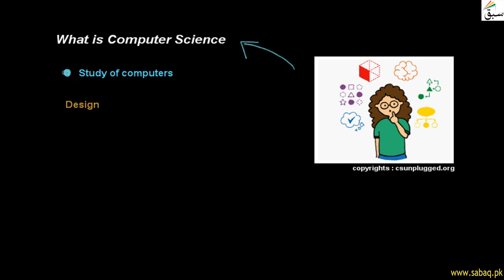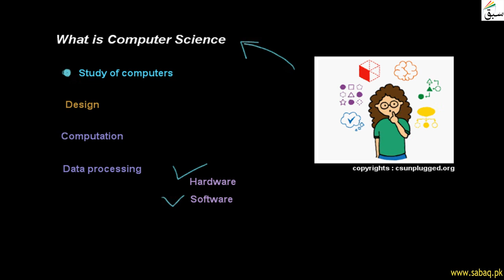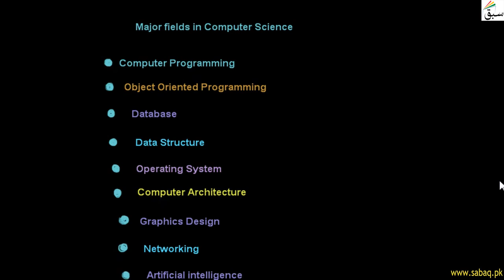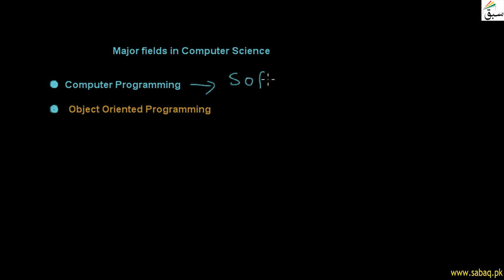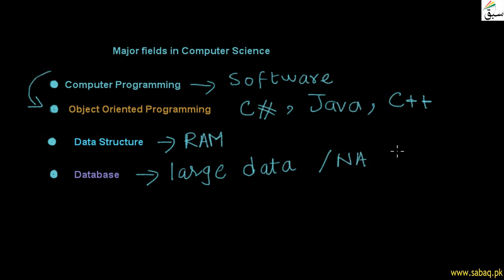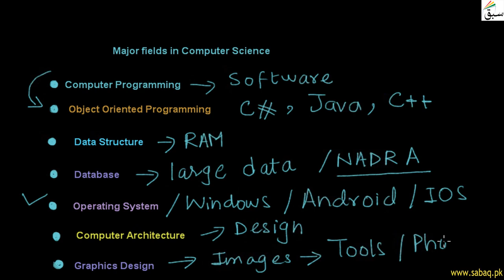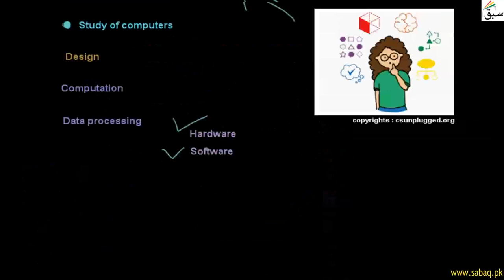What is Computer Science, Computer Science Lecture | Sabaq.pk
Study of computer
This video is about: What is Computer Science . Practice tests and free video lectures for Physics, Chemistry, Biology, Math’s, Computer Science, English & more subjects are also available at Sabaq.pk. So, subscribe to Sabaq.pk/Sabaq Foundation now and get high marks in your exams.

CLASSES WE COVER AT SABAQ.PK / SABAQ FOUNDATION:

1. KG
2. Class 1
3. Class 2
4. Class 3
5. Class 4
6. Class 5
7. Class 6
8. Class 7
9. Class 8
10. Class 9
11. Class 10
12. Class 11
13. Class 12
14. Class 13
15. Class 14
16. MCAT
17. ECAT
18. CSS

BOARDS WE COVER AT SABAQ.PK / SABAQ FOUNDATION:

1. FBISE
2. Sindh Board
3. KP Board
4. Balochistan Board
5. Cambridge

STUDY MATERIAL WE OFFER AT SABAQ.PK / SABAQ FOUNDATION:

1. Physics Lectures
2. Chemistry Lectures
3. Mathematics Lectures
4. Biology Lectures
5. English Lectures
6. General Science Lectures
7. Computer Science Lectures
8. General Math Lectures
9. Accounting Lectures
10. Statistics Lectures
11. Advance Accounting Lectures
12. Cost Accounting Lectures
13. Practice Tests
14. Physics Practical
15. Chemistry Practical